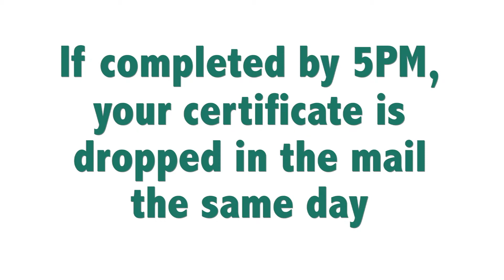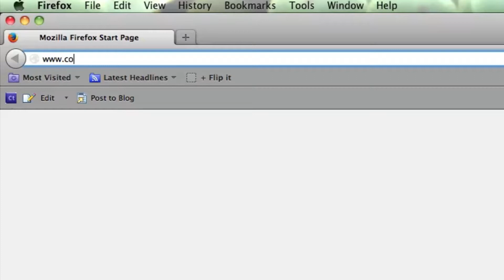Caldwell County Texas Defensive Driving | Comedy Driving Inc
Caldwell County Texas Defensive Driving